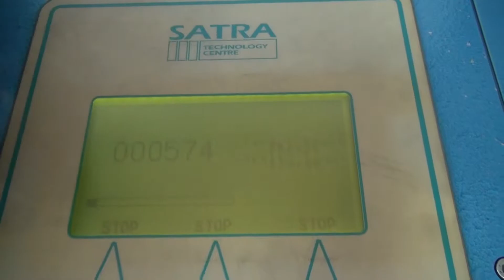Soft Touch EN 388 Nötningsmotstånd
Här visar vi på Soft Touch hur EN 388 certifieringen går till för Nötningsmotstånd.